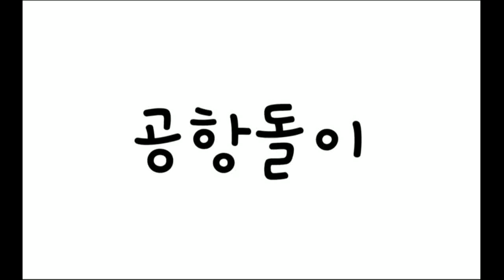2021년 7월 4주차 구내식당 점심메뉴입니당~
2021년 7월 4주차 구내식당 점심메뉴입니당~